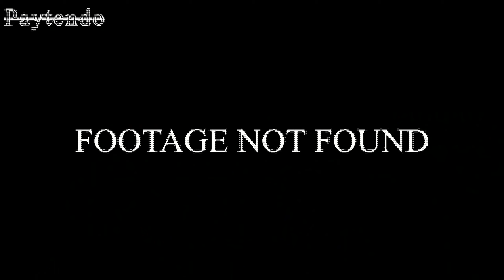Dead by Daylight with Guests | Part 1 of 2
Thanks to Funky Hurdles for my Avatar, banner and thumbnails!